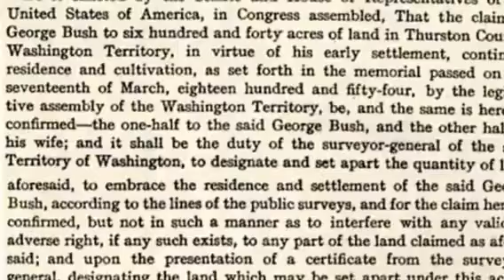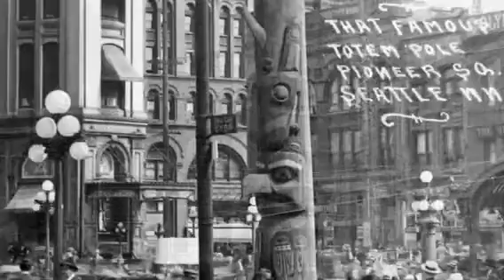History of West Seattle/Seattle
APUSH Seattle Lutheran High School Documentary